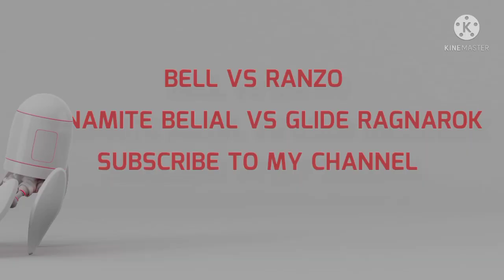EPISODE 3 BELL VS RANZO dynamite Belial Vs glide Ragnarok